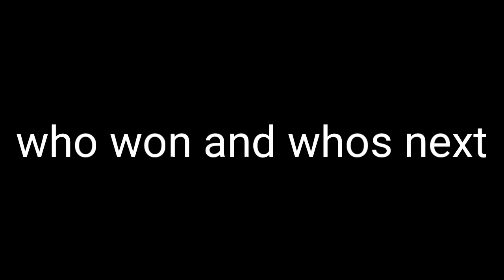Sync battle electro swing vs orange shirt kid eps1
Comment who you want to compete next